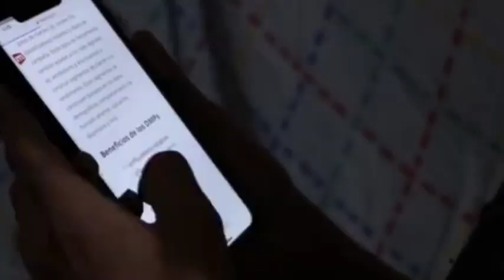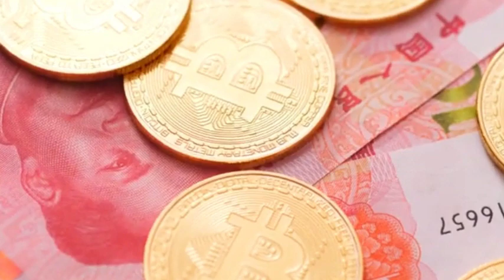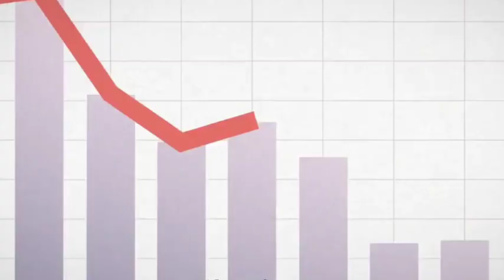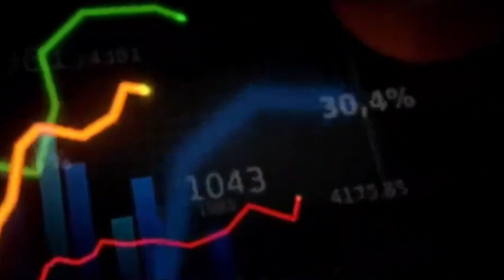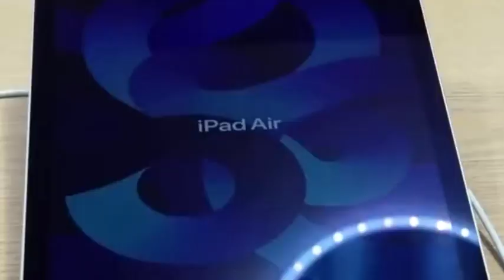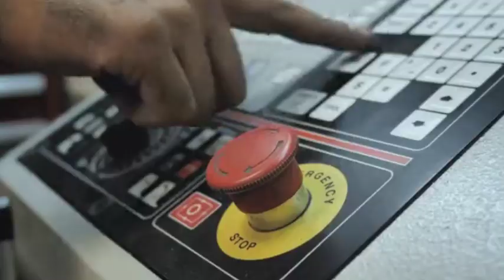The US has put pressure on ASML not to provide after-sales services for EUV machines to China.